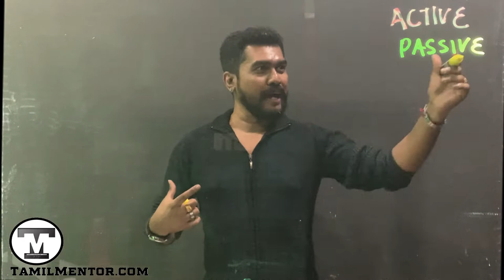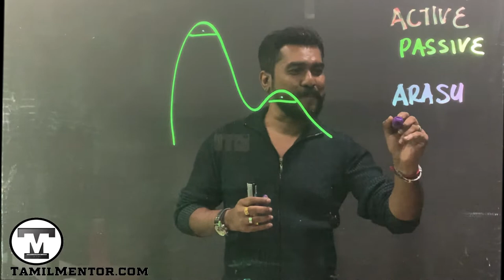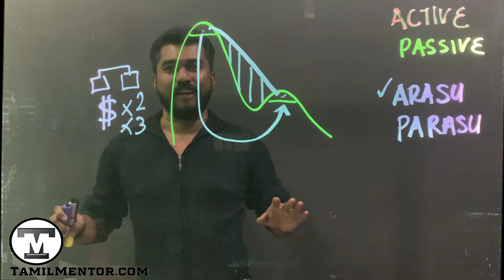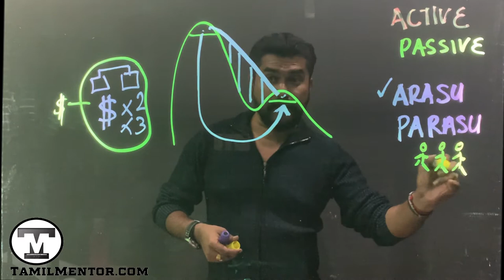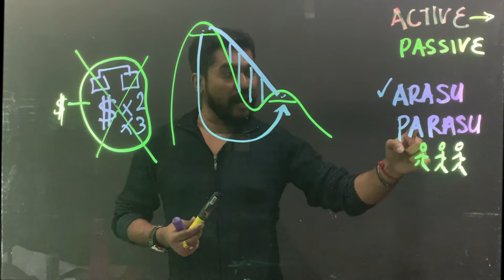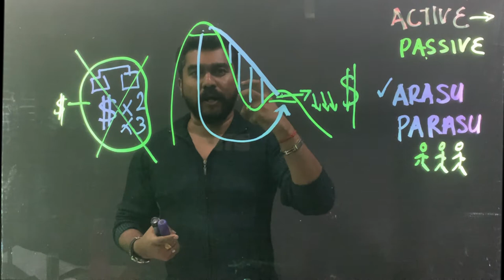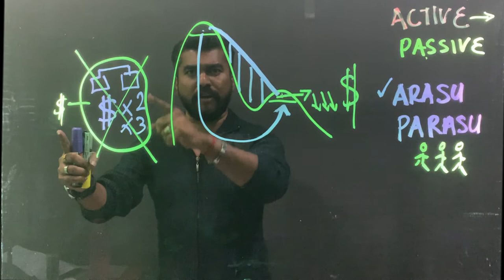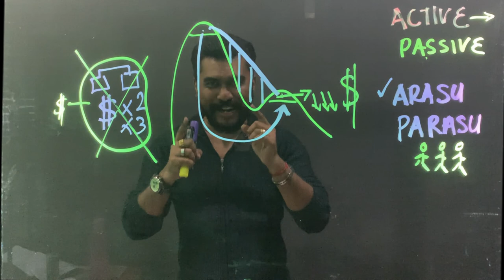Passive Income என்றால் என்ன ?